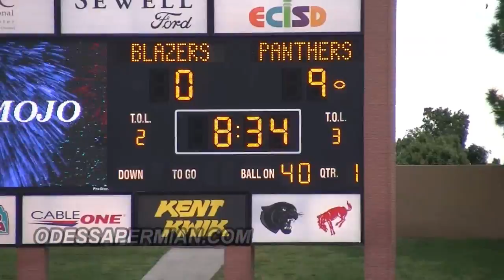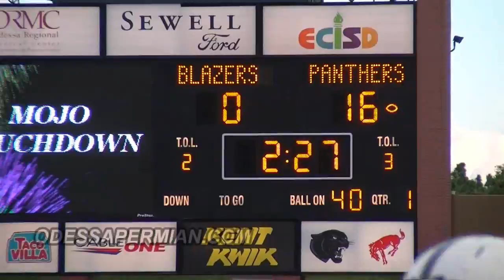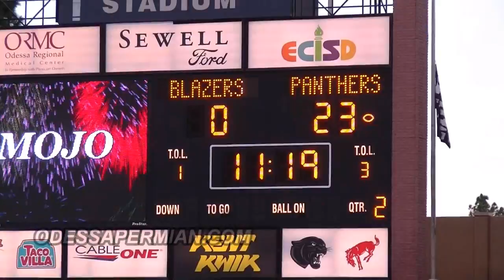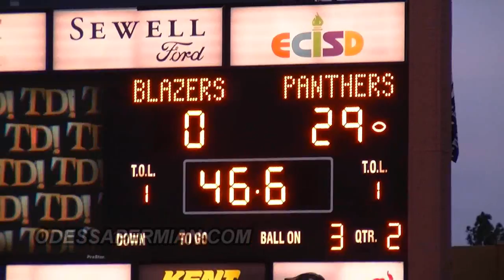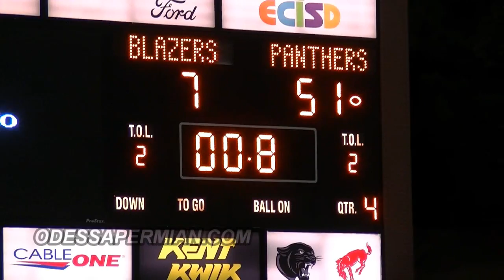2015 Varsity vs EP Americas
Odessa Permian Panthers Mojo football